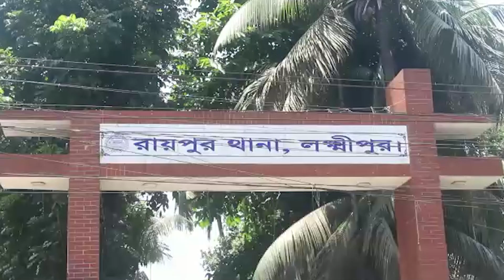পূত্রবধূর নির্যাতন সইতে না পেরে মৃ ত্যু কে ই বেছে নিলেন শাশুড়ি || Jago News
পূত্রবধূর নির্যাতন সইতে না পেরে মৃ ত্যু কে ই বেছে নিলেন শাশুড়ি